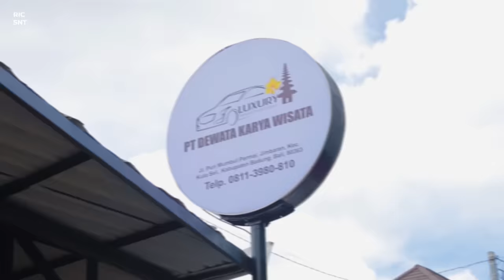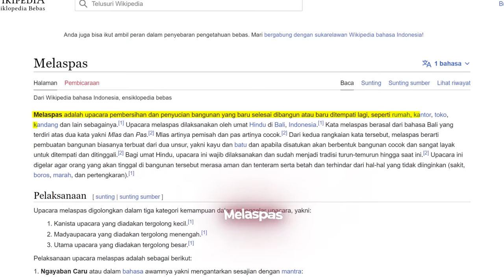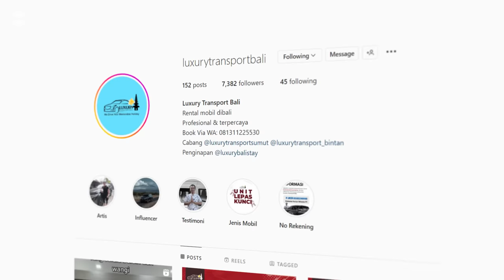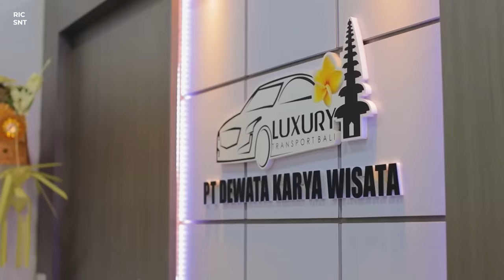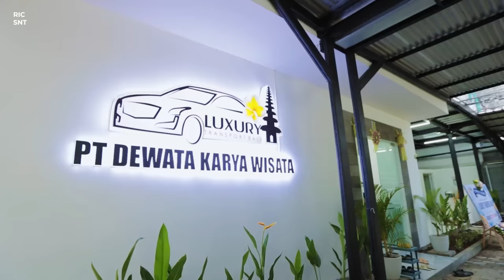TOUR KANTOR BARU USAHAKU "LUXURY TRANSPORT BALI"